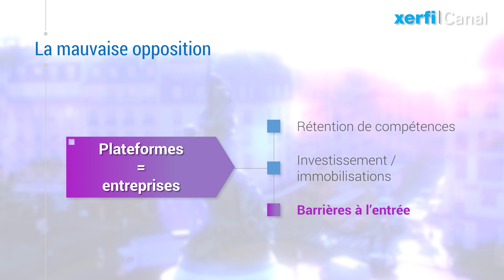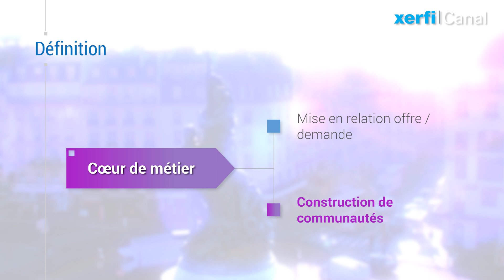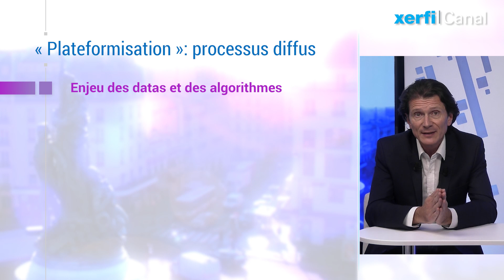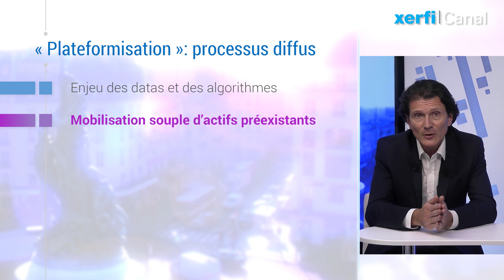Plateformes numériques : fantasmes et réalités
[Xerfi, numérique] Derrière la notion de plateforme il y a des grands fantasmes, dignes d'un blockbuster américain. Un combat planétaire, avec au sommet de l'affiche des titans tentaculaires, les fameux GAFAM, qui menacent d'anéantir ou d'inféoder l'ensemble des entreprises de la planète, sur fond de survalorisation boursière qui leur confère un pouvoir de prédation surdimensionné. Et puis à la base, une myriade de start-up plus spécialisées, et leur armée de geek hipster qui mènent le combat rapproché à plus petite échelle avec les entreprises en place. Le capitalisme contemporain, vit ainsi avec ce spectre de la fin des entreprises, et avec elles, du salariat. Tout n'est pas faux dans cette narration caricaturale. Mais, cette dernière nous égare sur beaucoup d'aspects.